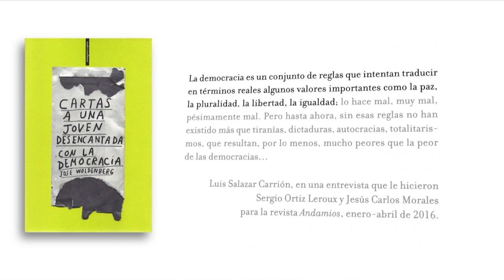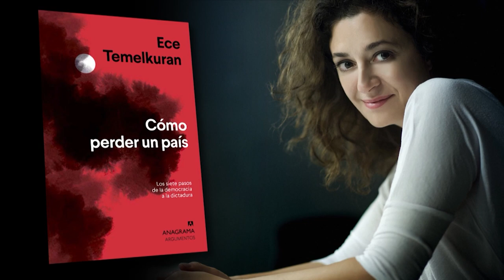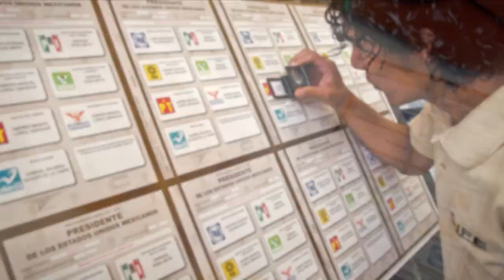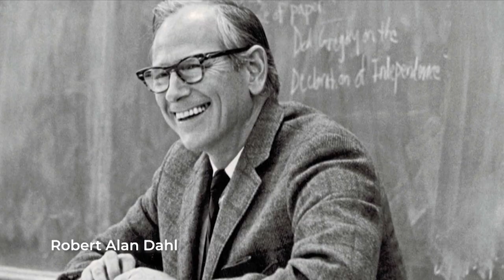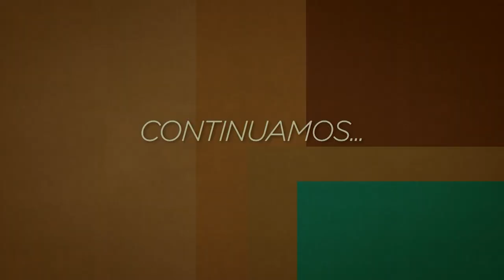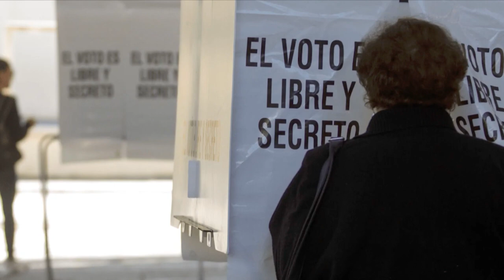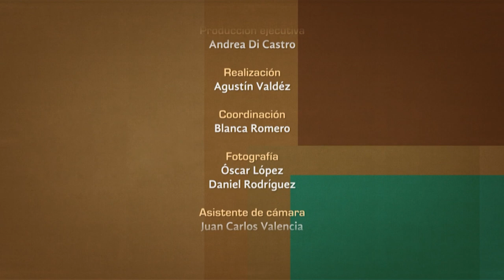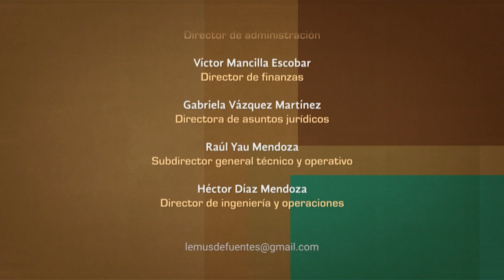Tratos y retratos. José Woldenberg. Segunda parte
En esta segunda parte de la entrevista, José Woldenberg, político, investigador y académico, se une al espacio de Silvia Lemus para compartir conocimientos y opiniones sobre el sistema político y democrático de nuestra sociedad actual, con sus fugas, su estructura y el funcionamiento de sus condicionantes.